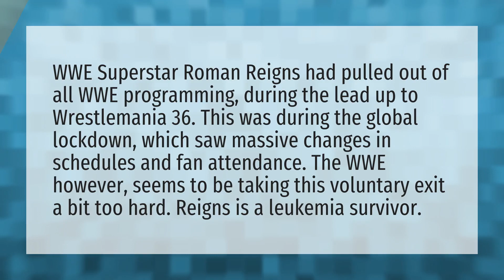What happened to Roman Reigns Wrestlemania 2020?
Wwe 2020 • What happened to Roman Reigns Wrestlemania 2020?